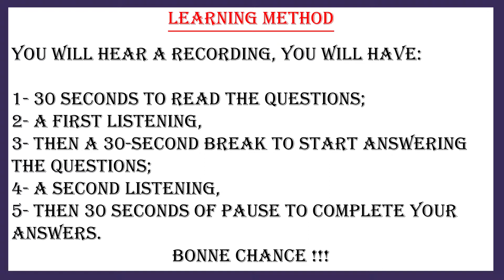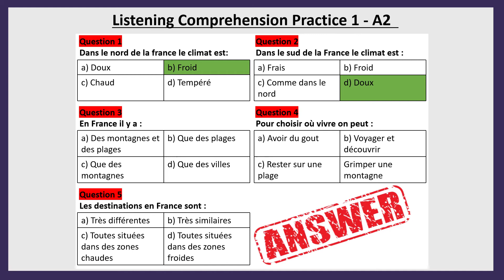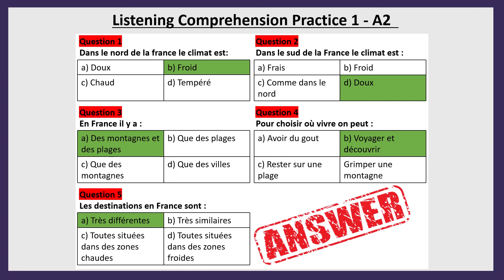FRENCH LISTENING COMPREHENSION PRACTICE 1 A2 | FRENCH FOR BEGINNERS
What Is Listening Comprehension?

Listening comprehension is the precursor to reading comprehension, so it’s an important skill to develop. Listening comprehension isn’t just hearing what is said, it is the ability to understand the words and relate to them in some way.

For example, when you hear a story read aloud, good listening comprehension skills enable you to understand the story, remember it, discuss it, and even retell it in your own words. You use these same comprehension skills when you read.

How Listening Comprehension Develops
Listening comprehension begins with interaction with people around us. It develops as they are read to and as they engage in conversation with others. The tone of voice, pauses between words, where the emphasis is placed in a sentence, and the rhythm and pattern of speech all have an impact on the meaning of the words being spoken and the message they are meant to convey.

Merci et bon apprentissage!